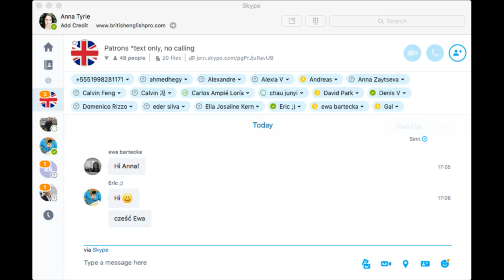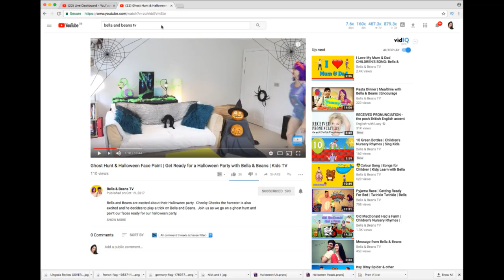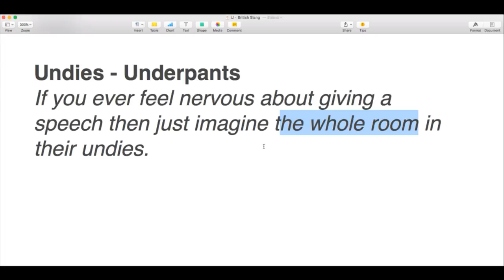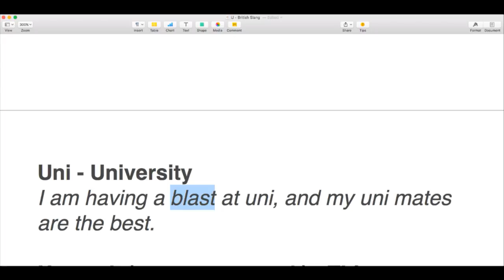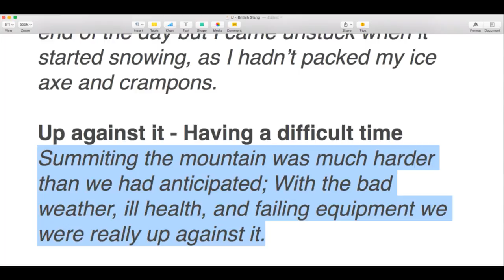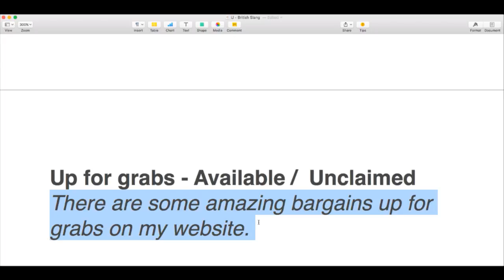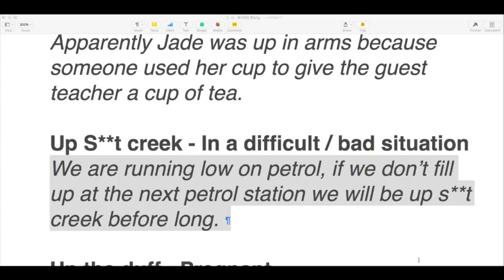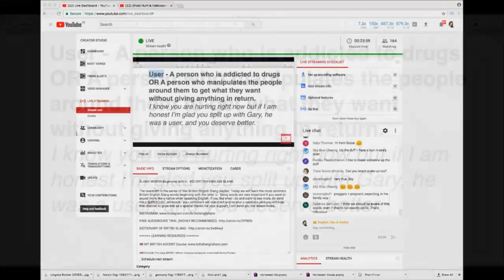SLANG WORDS Beginning with U: #20 BRITISH ENGLISH SLANG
The twentieth in the series of this British English Slang playlist. Today we will learn the most common British English Slang words beginning with the letter U.  Slang words are very important if you want to sound more like a native when speaking English. If you like what I do and want to see more, do send me a SUPERCHAT comment - your comment will stand out and receive a response plus you will help this channel to grow and as a special thanks for your support, I will send you the lesson notes.

DICTIONARY OF BRITSH SLANG

LEARNING RESOURCES

🙏 CONTRIBUTE 🙏

with special thanks to: Ewa, Hee Kim, Anthony, Alexia, Mike, Benjamin, Vincenzo and Ibolya

My Links

ENGLISH PRODUCTS

Here are a few products that you may find helpful.

FREE TRIALS

TRAVEL CREDIT

Anna ❤ 🇬🇧